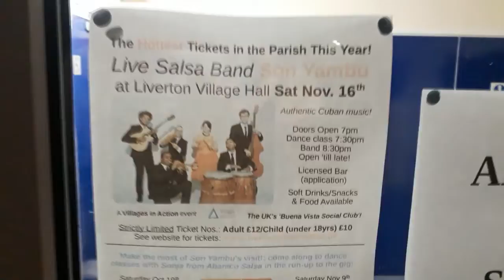Have You Ever Seen a Vet Dancing Before?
It's a slightly different vlog from Dr Lennon as this time he went and saw a live salsa band perform - and of course that also means he danced!